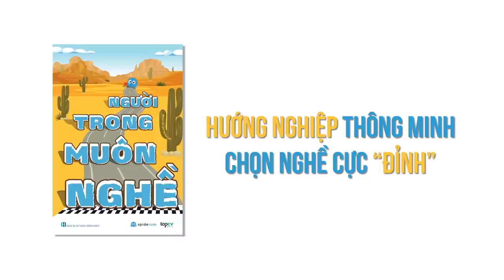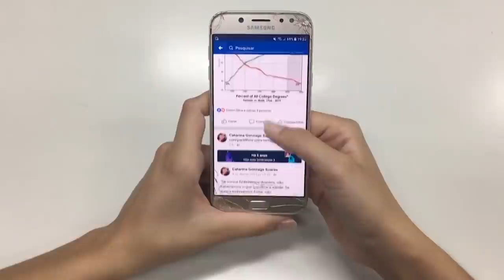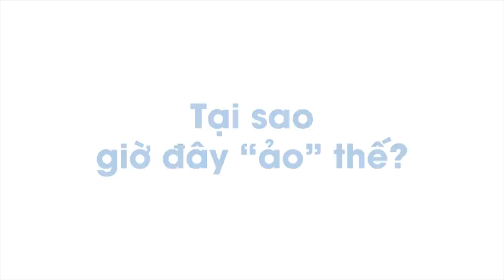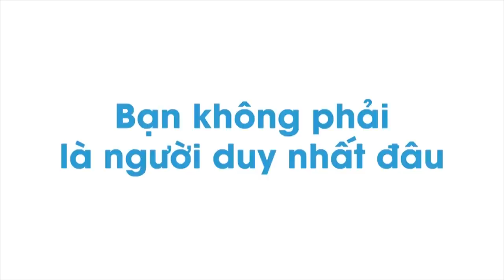Vượt qua Trầm Cảm | Samurice | KHOA HỌC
Cùng tìm hiểu cuốn sách "Doing Good Better" tại:
Theo dõi Kênh Podcast "Người Trong Muôn Nghề" tại đây:
Ghé Nhà sách Spiderum trên SHOPEE ngay thôi các bạn ơi:
Kênh Spiderum Giải Trí đã có Podcast, nghe tại đây:
Bài viết: [BẠN KHÔNG PHẢI LÀ NGƯỜI DUY NHẤT]
Được viết bởi: SAMURICE

Vượt qua Trầm Cảm | Nhện Tâm Lý | SAMURICE | Spiderum
Giọng đọc: SAMURICE
Editor: SAMURICE
Những nội dung liên quan:
Thành Đạt hay "Cái Bẫy" của tuổi trẻ?

 • Thành đạt là gì? ...
13 năm không chiu thua bệnh trầm cảm

 • 13 năm không chiu...
SỰ BẤT LỰC TỰ LUYỆN VÀ MỘT LÝ THUYẾT VỀ TRẦM CẢM

 • SỰ BẤT LỰC TỰ LUY...
Viết cho "Tuổi Trẻ Mãi Bận Rộn"

 • Tuổi trẻ bận rộn ...
Nếu Con Gái Tôi 17 Tuổi

 • Snowing – Peter R...